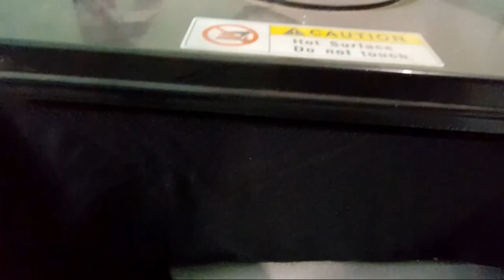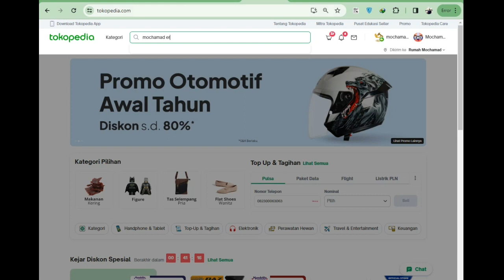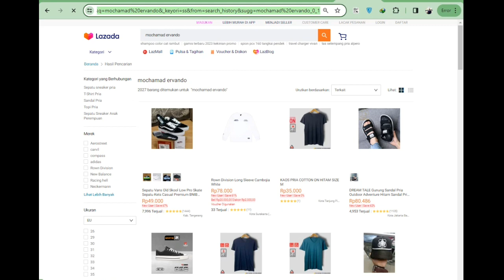KAOS WAKANDA NO MORE, INDONESIA FOREVER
Ini adalah KAOS WAKANDA NO MORE, INDONESIA FOREVER. pokoknya kalian harus nonton KAOS WAKANDA NO MORE, INDONESIA FOREVER, selamat menonton KAOS WAKANDA NO MORE, INDONESIA FOREVER

Wakanda No More, Indonesia Forever

Miliki Segera kaos keren., Kualitas Premium 🥰
semua kaos tersedia di VANDO STORE ..
Design Kekinian